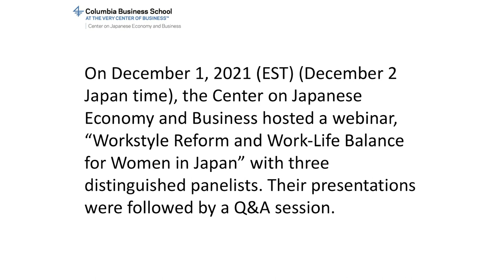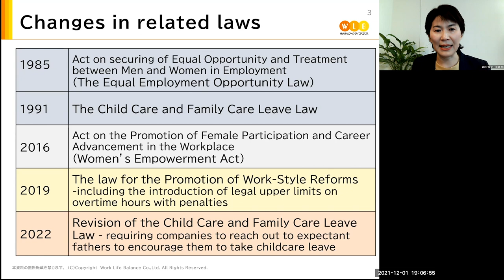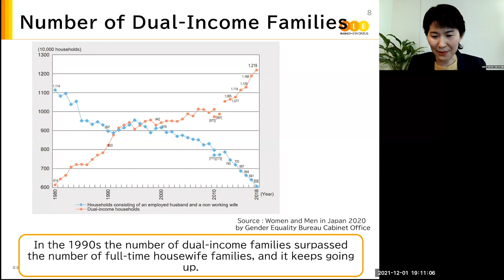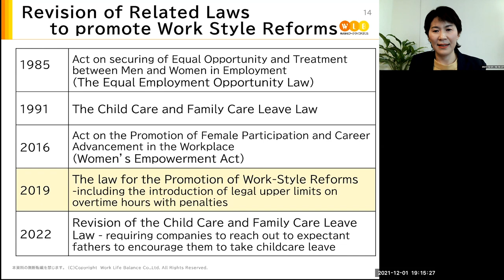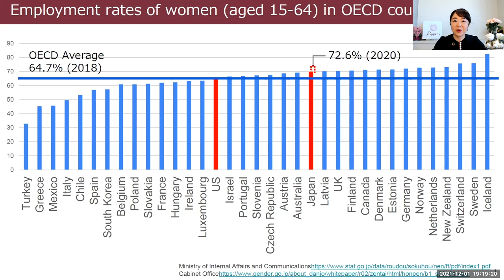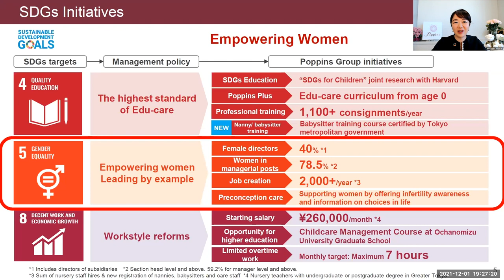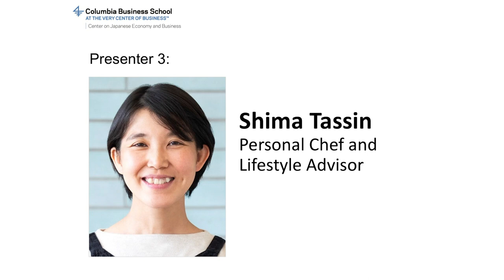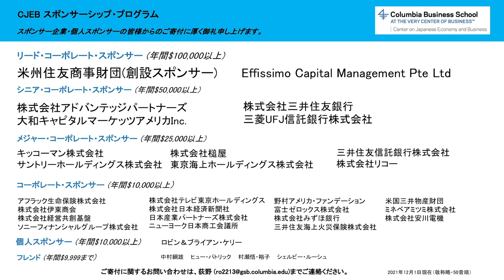Workstyle Reform and Work-Life Balance for Women in Japan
Live Webinar

Wednesday, December 1, 2021 | 7:00 – 8:00 PM (EST)
Thursday, December 2, 2021 | 9:00 – 10:00 AM (Japan Time)

Featuring:
Mikiko Nihei, Senior Consultant; Labor and Social Security Attorney, WORK LIFE BALANCE Co., Ltd. (Slide)

Shima Tassin, Personal Chef and Lifestyle Advisor

Maiko Todoroki, President and CEO, Poppins Holdings Inc.; President, Poppins FamilyCare Inc.